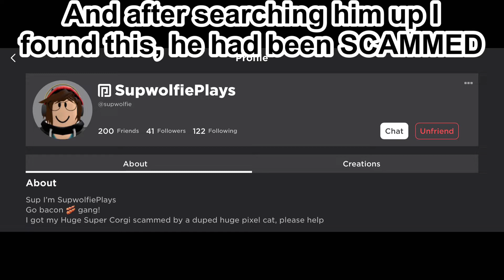Subscriber gets free pet l Pet Simulator X l Roblox